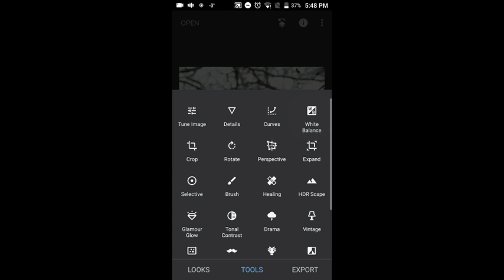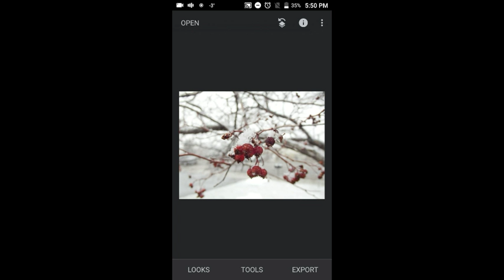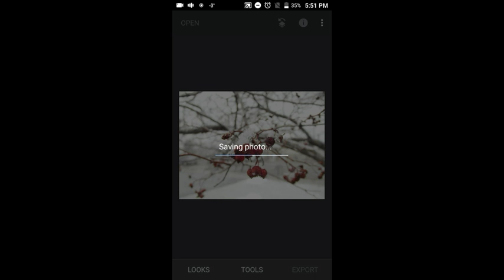photography, flower and snow - Snapseed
Snapseed edition